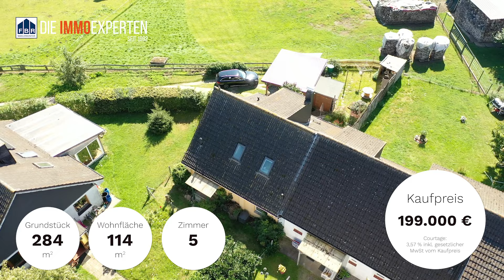Verkauft / Referenz: Gostorf | Modernes Wohnen mit Doppelcarport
In einer ruhigen und begehrten Wohngegend lag dieses bezaubernde Reihenendhaus, das mit einem Doppelcarport und einem gepflegten Garten aufwartete.

Sollten Sie eine eigene Immobilie verkaufen wollen, helfen wir Ihnen gern bei der Einwertung und
 Vermarktung zum attraktiven Kaufpreis.

Bilder / Videos: FBR Maklerkontor
Realisierung: Gebert Management UG